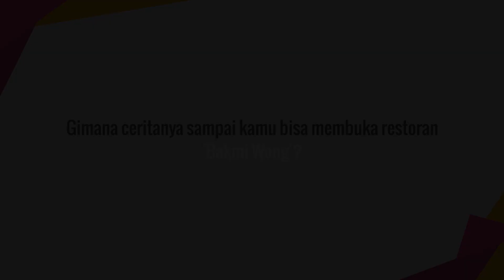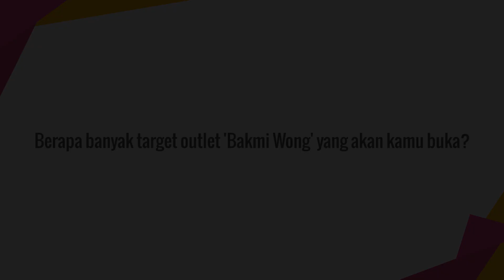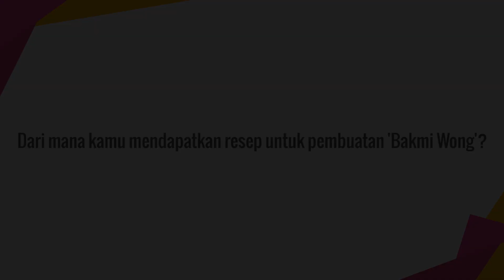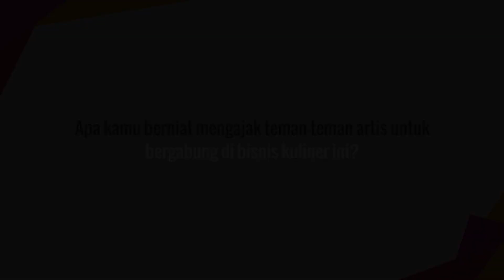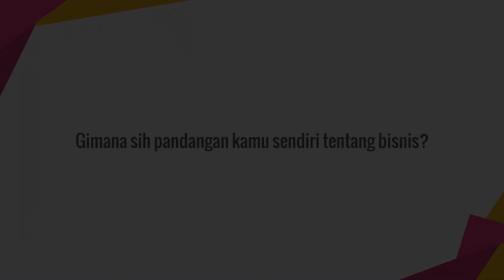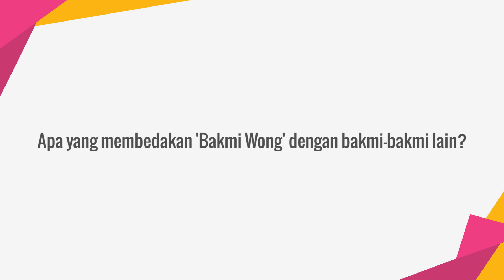Baim Wong & Bisnis Kuliner Barunya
KAPANLAGI.COM - Baim Wong kembali menjejakkan kaki di bisnis kuliner dengan membuka restoran terbarunya ‘Bakmi Wong’. Menurutnya, makanan yang ia jual mampu bersaing dengan bakmi-bakmi lain. Gimana sih awal mula tercetus restoran ini? Simak cerita selengkapnya hanya di video ini!